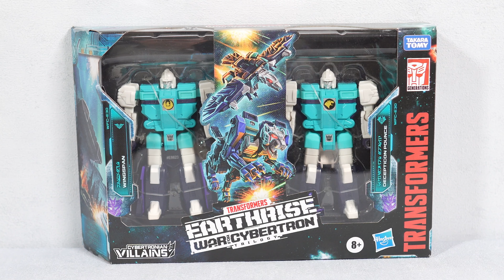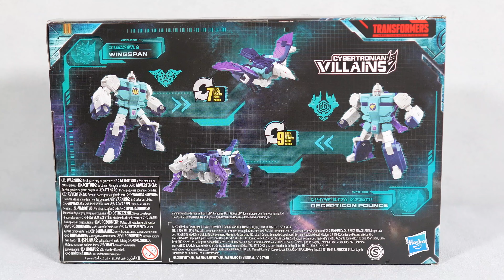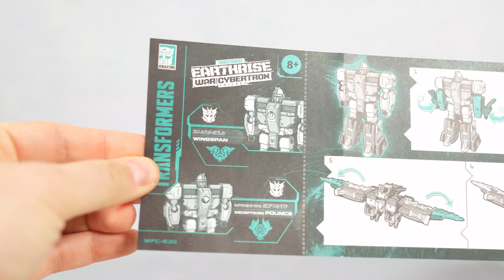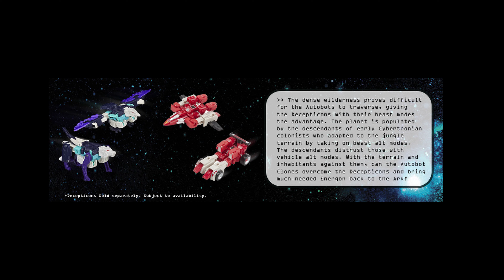Transformers Decepticon POUNCE et WINGSPAN (FR) - EARTHRISE - Revue française / en français-clones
Revue de Transformers Decepticon POUNCE et WINGSPAN
Revue française

Gamme War for Cybertron - exclusivité  2020

Index:
00:00 Introduction
00:30 Unboxing
02:07 Histoire du personnage
04:21 revue - Robot
08:20 transformation
09:41 modes animaux
12:13 conclusion

Trouvez les autres figurines sur Amazon FR (attention certains ne sont plus disponibles):

KINGDOM
- Beast Megatron
- Ultra Magnus

Deluxe - SIEGE
- HOUND (SIEGE)
- COG (SIEGE)
- SIDESWIPE (SIEGE)
- SIX GUN (WFC - Siege)

Select / exclusivités
- HOT HOUSE

Micromasters
- MILITARY PATROL (WFC-E4 micro masters)
- HOT ROD PATROL E3
- ASTRO Squad PATROL
- RACE TRACK Patrol

STUDIO SERIES
- GRIMLOCK (Leader)
- Constructicon OVERLOAD ( Leader)
- Constructicon SCAVENGER (Leader)
- Constructicon SCRAPPER (Voyager)
- Constructicon SKIPJACK (Voyager)
- SOUNDWAVE (Satellite - Deluxe)

POWER OF THE PRIMES
- Throne of the primes - Optimus Primal
- RODIMUS PRIME (leader)
- MOONRACER (deluxe)
- NOVASTAR (deluxe)
- Terrorcon Hun-Gurrr (voyager )
- Terrorcon Cutthroat (deluxe)
- Terrorcon Blot (deluxe)
- Terrorcon Sinnertwin (deluxe)
- Dreadwind (deluxe)
- Dinobot SWOOP (deluxe)

Exclusivités Amazon
- Clones / POUNCE WINGSPAN
- Optimus Prime Alternate universe
- Siege Trio Fan Choice / Mirage / Impactor / Aragon
- ALPHA STRIKE COUNTERFORCE (Sideswipe)
- MAVERICK (TOP GUN)